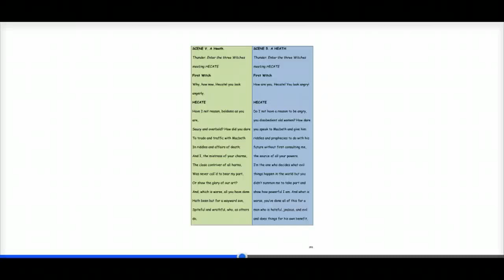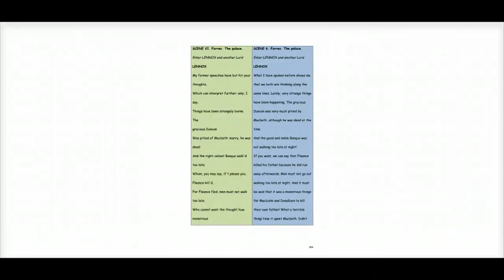William Shakespeare's 'Macbeth': Act 3 Scene 5 Translation